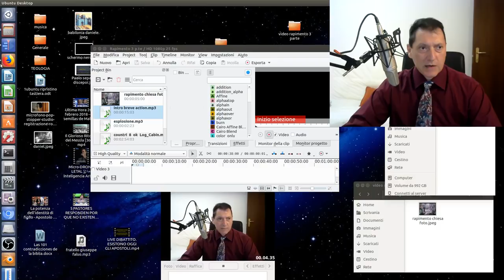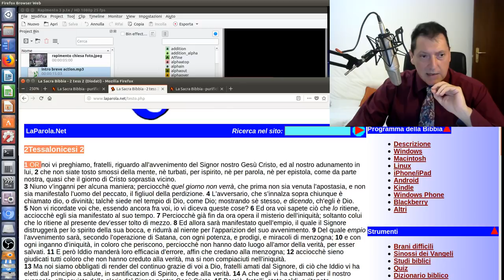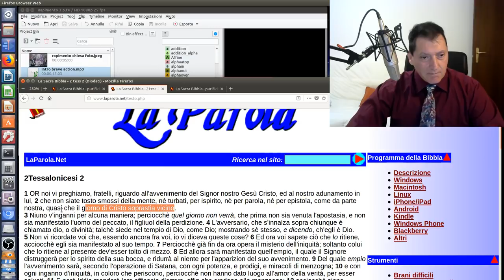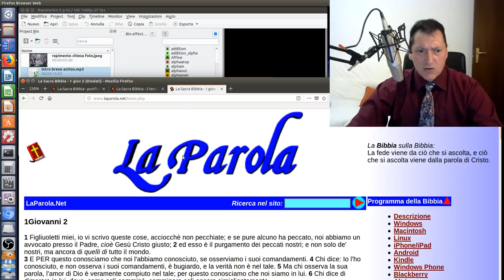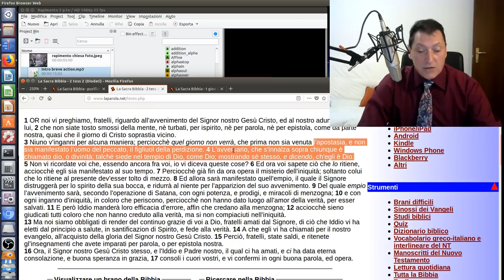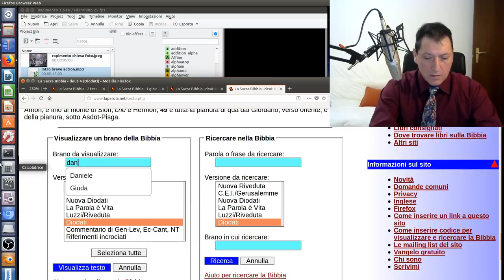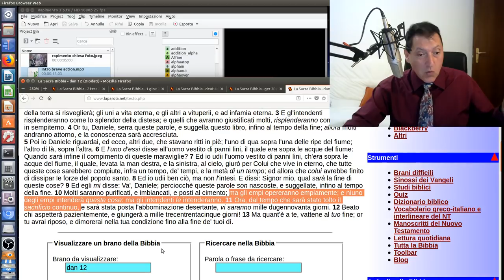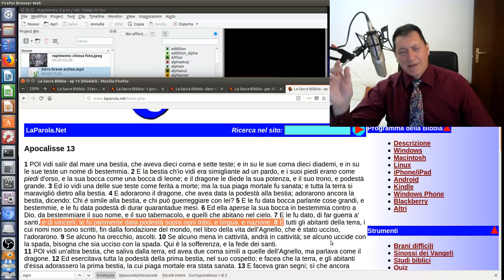Rapimento della Chiesa 3 P.te - Ebrei Purificati x Grande Tribolazione! uomo del peccato anticristo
L'uomo del peccato si deve manifestare prima del Rapimento della Chiesa, secondo alcuni questo implica che la chiesa passerà per la Grande Tribolazione ... vediamo.
1. Scaricare questo o più video e ricaricarli con titoli diversi;
2. Lasciarli intatti ovvero riportare solo le parti che ritieni più opportune;
3. Scaricarli per tradurli in altra lingua;
4. Condividere;
6. Quanto tu ritenga necessario per l'avanzamento dell'Evangelo di Gesù Cristo.
Shalom